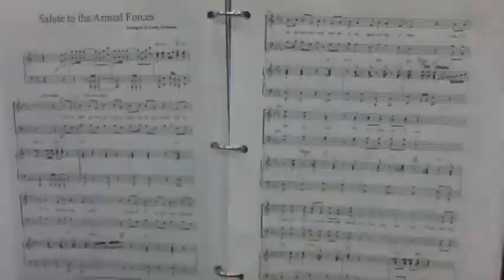Chorale iMovie Trailer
Bailee Hall's iMovie Trailer